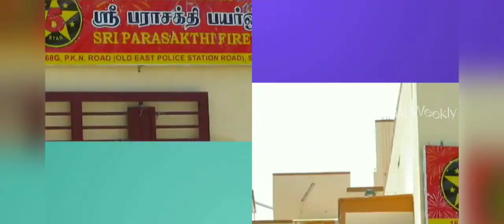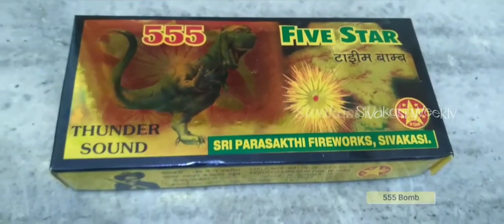Parasakthi Fireworks Sivakasi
Company Name: Sri Parasakthi Fireworks
Town
Type: Fire Crackers manufacturers & suppliers
Area: Supply throughout
Brands: Five Star & Top Star
Buy fire crackers at wholesale price.
Minimum Order Value: Rs.5,000/-
Parking facility is available.
We supply fireworks products throughout the year.

Manufacturer of Twinkling Stars, Sparklers, Pencils, Flower Pots, Ground Chakkars, Fancy Fountains, Aerial Novelties, Loose Crackers, Electric Crackers, Sky shots & Fancy Items.